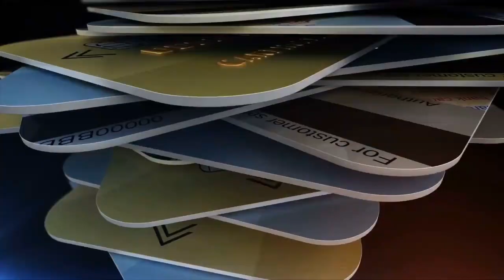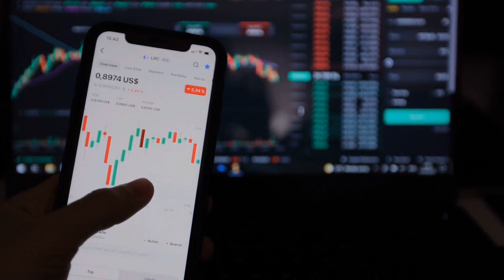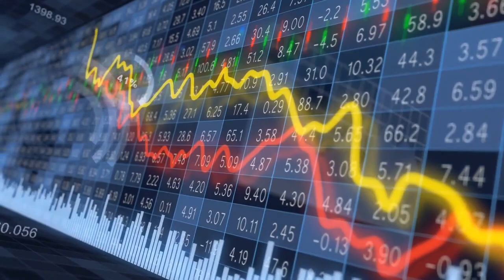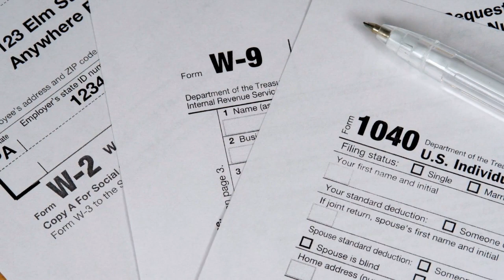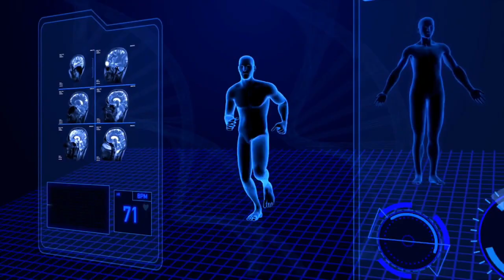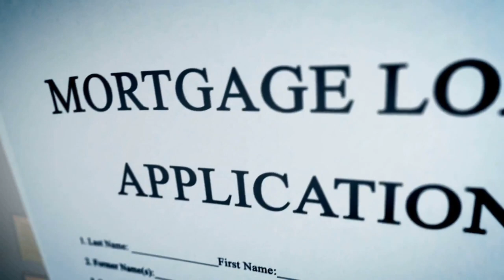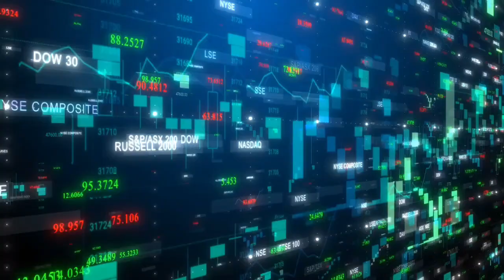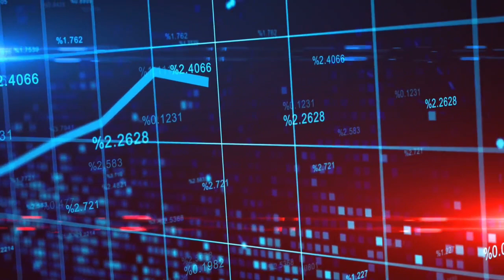HÁBITOS De MILLONARIOS Que DEBES APRENDER 😮😮🔥 - LAS COSTUMBRES MILLONARIAS QUE GANAN FORTUNAS 🤑🤑💲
PARA GANAR DINERO SIN DUDA ES MUY IMPORTANTE PRESTAR ATENCIÓN A AQUELLOS QUE MÁS SABEN SOBRE EL ASUNTO. POR ESO EL DÍA DE HOY AMIGOS UNIVERSITARIOS LES ENSEÑAREMOS LOS HÁBITOS MILLONARIOS QUE DEBES APRENDER Y LAS COSTUMBRES MILLONARIAS QUE GANAN FORTUNAS

1)This video has no negative impact on the original works (It would actually be positive for them)
2)This video is also for teaching purposes.
3)It is not transformative in nature.
4)I only used bits and pieces of videos to get the point across where necessary.